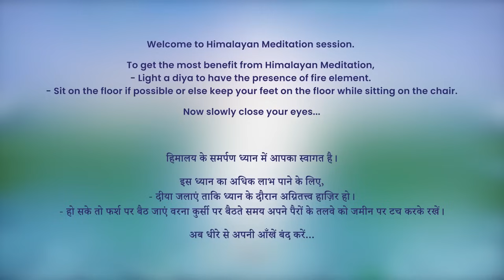9 PM - Collective Meditation with Himalayan Satguru